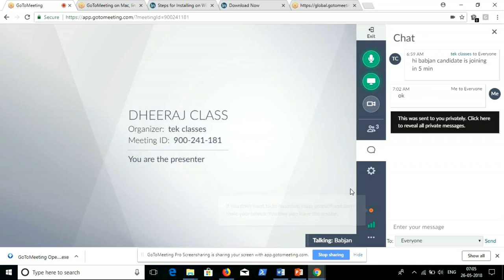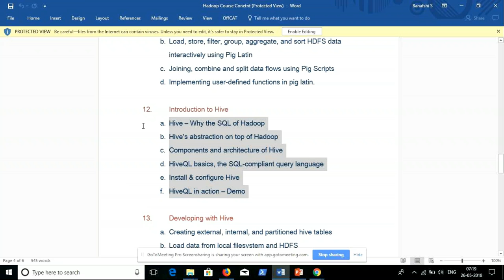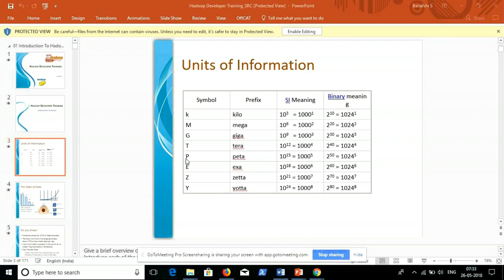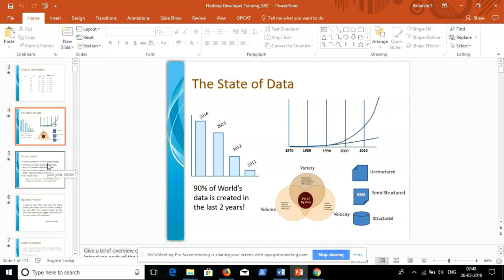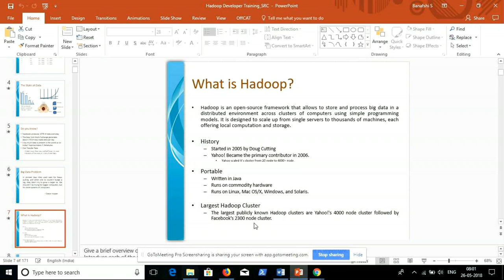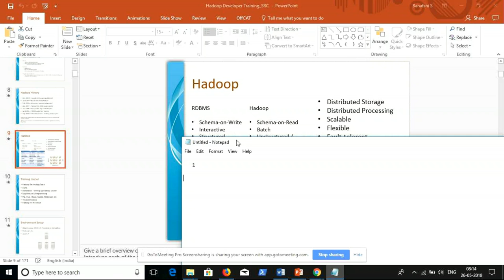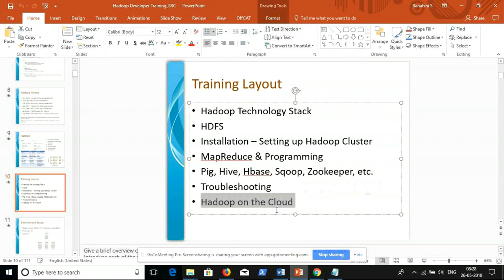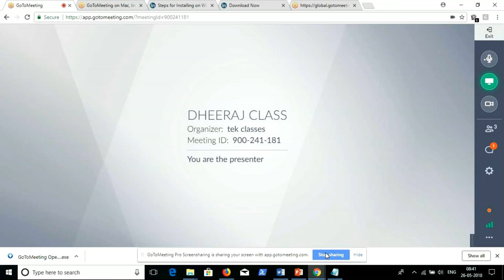Latest Hadoop Developer Demo 26 May 2018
Get Trained by experts and get ahead as Hadoop Developer.